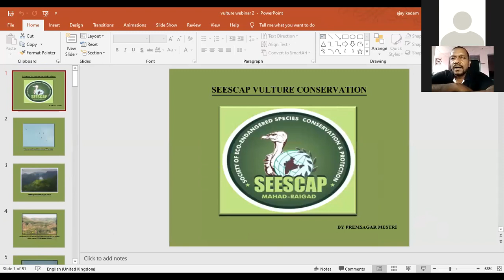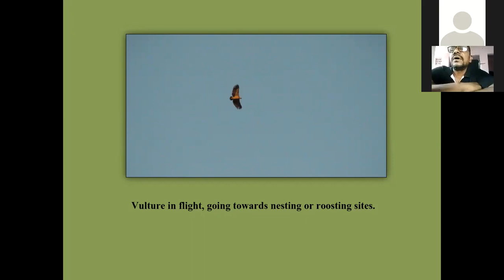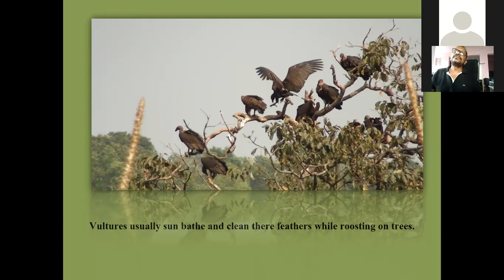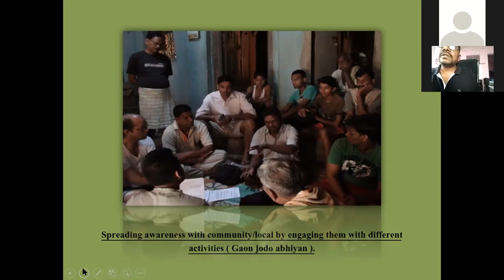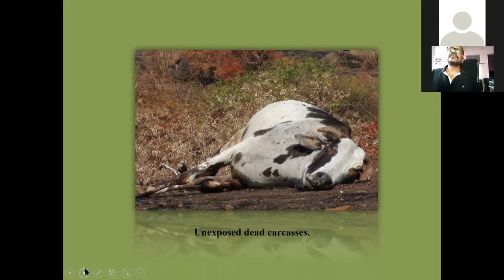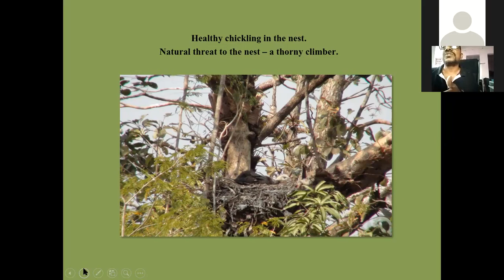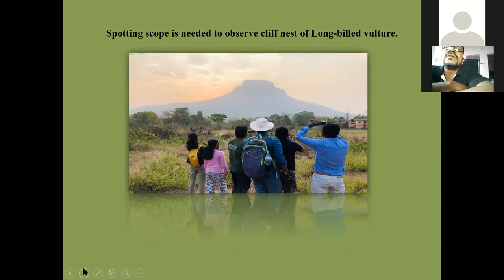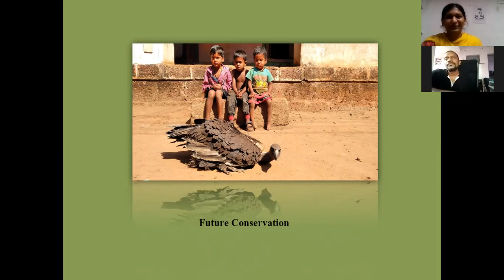Webinar on vulture conservation with expert Premsagar Mestri | Apala Paryavaran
Habitat conservation and food management are the key roles to save endangered Gyps bengalensis and Gyps indicus vulture species in Raigad District.

In this Apala Paryavaran video,  Mr. Premsagar Mestri, president and founder of SEESCAP NGO, delivers an hour long lecture on the topic of vulture conservation. Do watch!